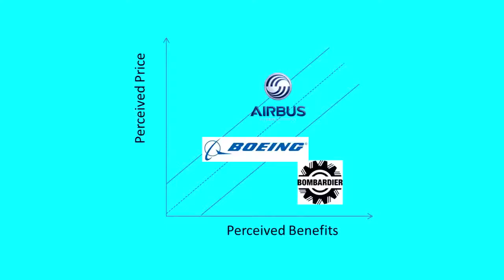How Does Emirates Airline Buy So Many Airplanes ?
Hello Friends! In this video, we'll discuss how Emirates Airline is able to purchase large fleets of aircraft and how exactly they're financed. Currently, Emirates has 105 Airbus A380's in their fleet and 57 more in order. Their total A380 fleet equates over £100 billion - do they have that kind of money to pay for their planes?

CREDITS:
Many thanks to, Andy, for sharing his knowledge for this video
Emirates YouTube Channel
Airbus YouTube Channel
Thank you Navgeek Aviation.